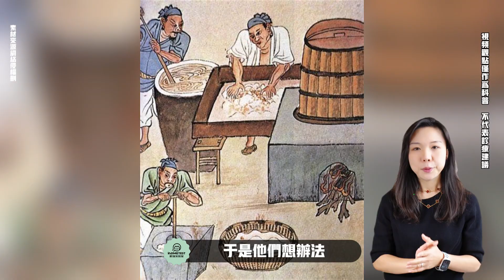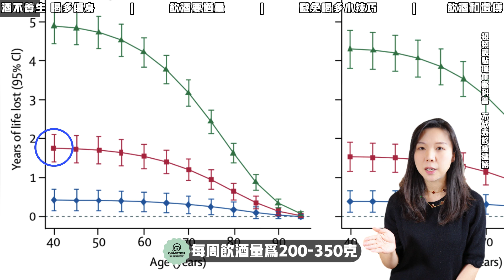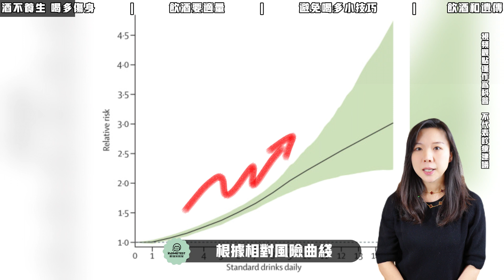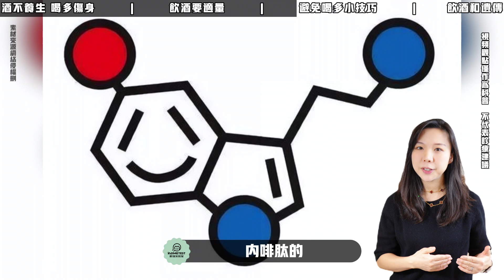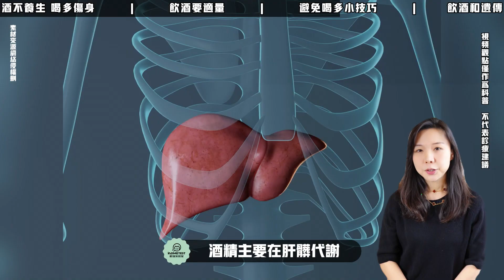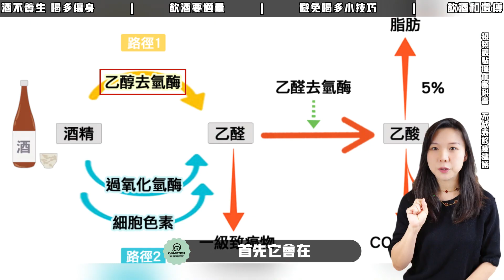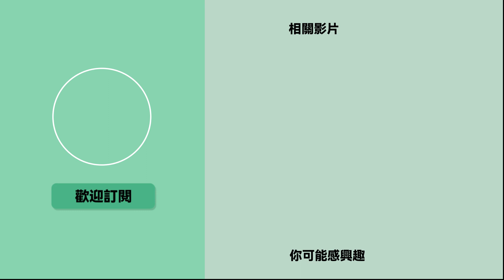【 酒精的危害 】如何更聰明的飲酒，使酒精的傷害最低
🍷 歡迎來到我的頻道！今天我們將深入研究喝酒對身體的影響。你曾經想知道飲酒后酒精如何在身體內發揮作用嗎？本視頻將揭示這些秘密，並讓你對酒精的影響有一個全面的認識。

 本視頻還會告訴你如果遇到非要喝酒的場合，如何正確飲酒，使酒精對身體的傷害達到最低。 同時也會解析為什麼有人天生酒量就很好，有些人卻滴酒不沾，還有一喝酒就臉紅到底是酒量好還是酒量差，本視頻都會告訴你答案是什麼 記得留下你的評論，與我分享你的看法！

🔬 立即訂閱並打開提醒，以便第一時間獲取我們未來更多關於身體健康和科學的視頻！🔔

讓我們一起來探索，了解喝酒的各個方面，以及如何保持健康的同時享受它。你準備好了嗎？🚀

時間軸：
0:00 開場
0:17 酒文化，以及法國悖論傳播，導致人們普遍認爲小酌怡情是養生的
0:49 科學界主流説法：酒精沒有安全劑量，滴酒不沾最保命
2:14 另一種觀點：酒精不是絕對傷害論，是可以適量飲酒
2:46  喝酒其他的弊端
3:17  適量飲酒，喝多少才是適量
5:10 避免喝多的小技巧，與喝多了之後如何儘快恢復與解酒
6:44 是否能喝與遺傳基因有關？
8:28 我的看法

▶我們會不斷努力，願爲大家帶來最真實的評測，對您所感興趣的進行“深點評”
👇 主頁/Web